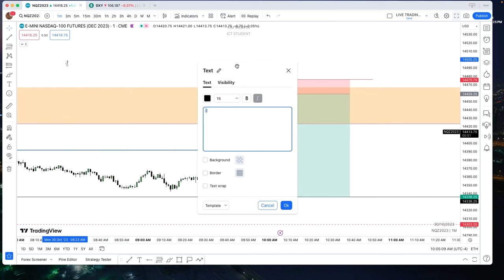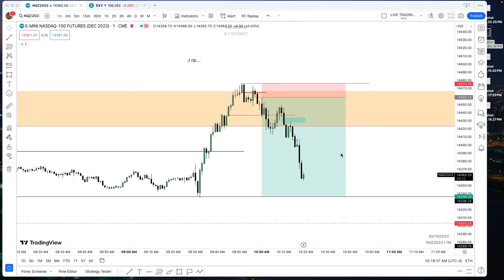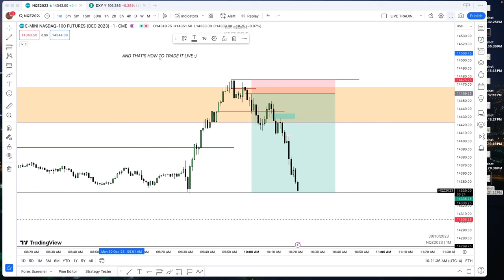LAST TRADING FOR OCTOBER 2023